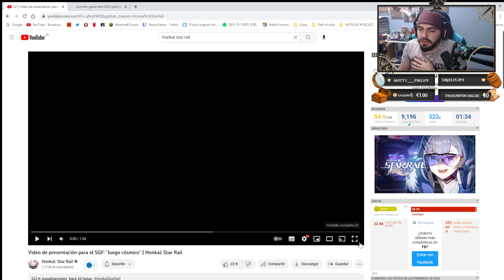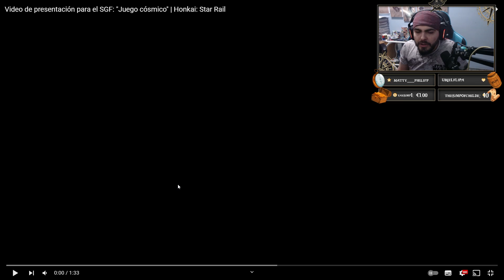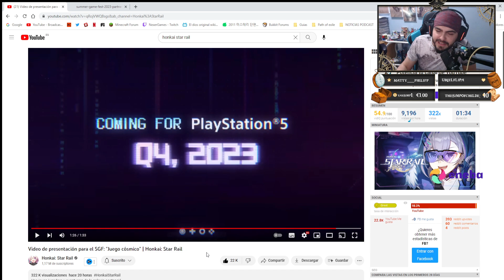LA PRESENTACION DE HOYOVERSE en SUMMER GAME FEST GENSHIN IMPACT 0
La presentación de hoyoverse en el evento del summer game fest 2023 fue bastante bueno... como decirlo?, dejo que lo veáis vosotros mismos, con honkai star rail y genshin impact.

【MI PC】

Caja: PHANTOM 820
Procesador: RYZEN 1800X
Placa Base: CROSSHAIR VI HERO
GPU: ASUS GeForce ROG Strix Gaming GTX 1080Ti OC
Ram: G.SKILL FlareX DDR4 3200 PC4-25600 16GB 2x8GB CL14
FUENTE DE ALIMENTACION: CORSAIR RM850X 850W 80 PLUS GOLD MODULAR
SSD: 1x 250GB SAMSUNG 850 EVO
Refrigeracion Liquida: KRAKEN X62
HDD: 1x 1TB WESTERN DIGITAL
Grabadora: Asus DVD/BlueRay

CONSOLAS:
Nintendo Switch
Ps5